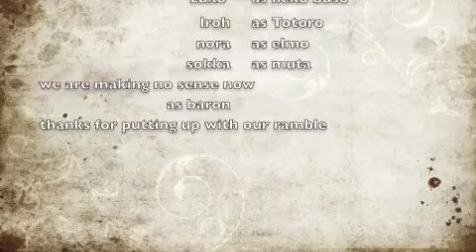capitalist kitty scrambles for the allmighty dollar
This is what happens when you put my kitten, velcro, in the same room as a dollar sign shaped laser pointer (unfortunately, i got that laser pointer for a dollar so its really badly made, which explains for the backwards dollar sign.)

And about the credits, that is what happens when you put characters from Miyazake movies in the same credits as characters from Avatar the last airbender.

if you were wondering why it says Zingaling Productions instead of voldessa studios, thats cuz I got a NEW CHANNEL!!!

plz click!